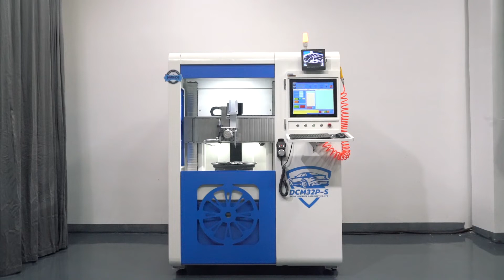DCM32P-S New diamond cut alloy wheel repair machine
What are the new upgrades for the DCM32P-S alloy wheel repair machine?
1. The Z-axis travel is increased to meet the needs of repairing wheels with relatively large thickness ;
2. The footprint is smaller, which makes the customer's store space utilization higher, and saves the transportation cost for the customer (a 20-foot container can pack 8 units.)
3. Upgrade from 3-jaw chuck to 4-jaw chuck.
4. Upgraded to a large headstock, improving the wheel repair effects;
Optimized product details (improved X-axis protection level, more reasonable layout of drag chain, limit installation, distribution box, more reasonable circuit oil circuit routing, etc.)
5. Added new functions: air blow cooling and chip removal; built-in camera monitoring function; automatic door control and anti-pinch function; spotlight; dust gun; Foma wheel, etc.